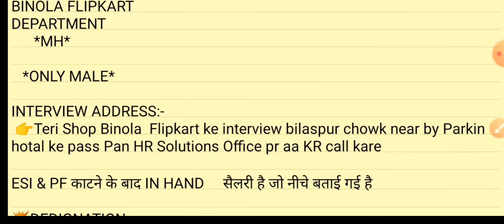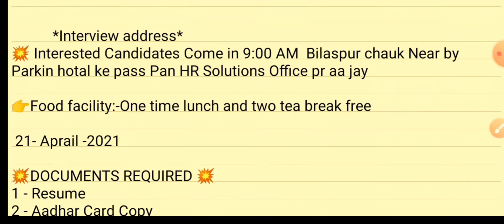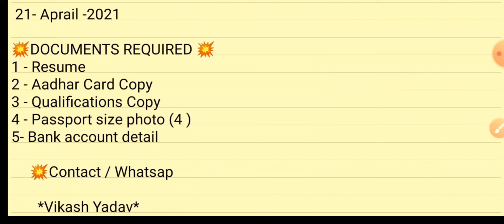Flipkart warehouse job in Bilaspur Haryana | job in flipkart mnc Company 10+2 pass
*Interview address*
💥 Interested Candidates Come in 9:00 AM  Bilaspur chauk Near by Parkin hotal ke pass Pan HR Solutions Office pr aa jay

👉Food facility:-One time lunch and two tea break free

 21- Aprail -2021

💥DOCUMENTS REQUIRED 💥
1 - Resume
2 - Aadhar Card Copy
3 - Qualifications Copy
4 - Passport size photo (4 )
5- Bank account detail

     💥Contact / Whatsap